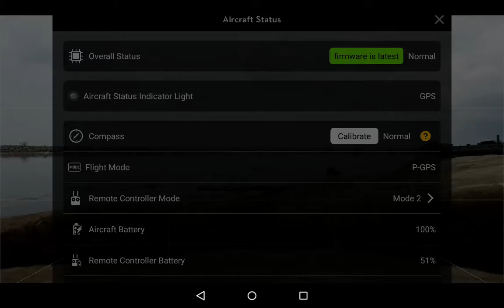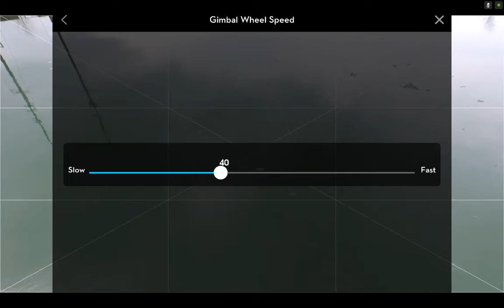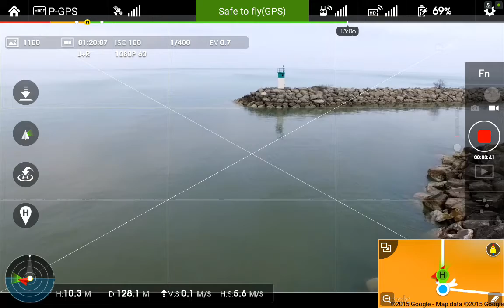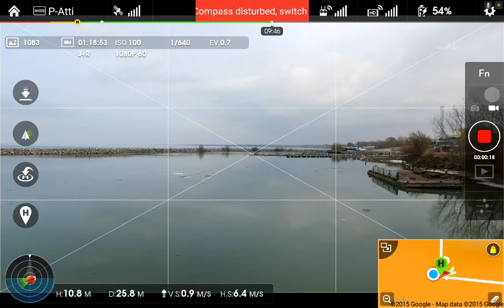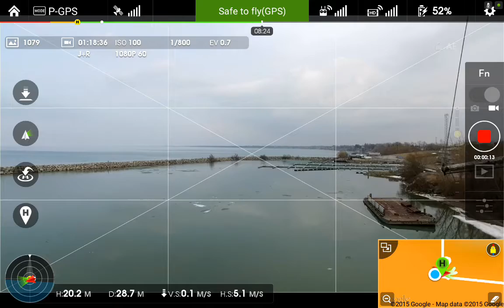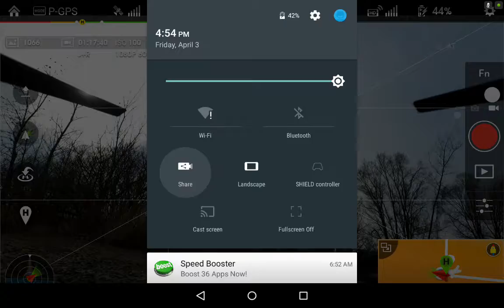Nvidia Shield - DJI Inspire 1 Flight Log Video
Aerial log video made with the Nvidia Shield Tablet.